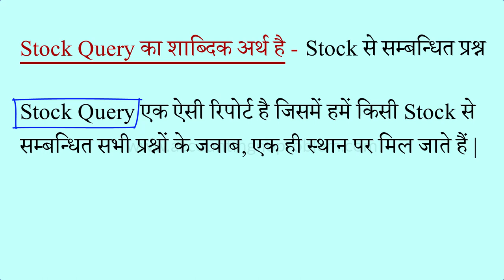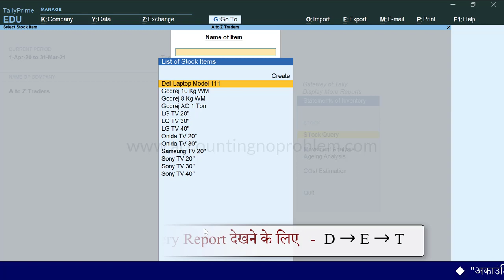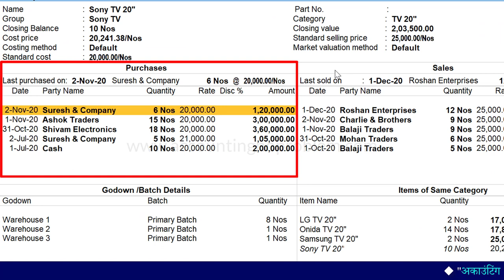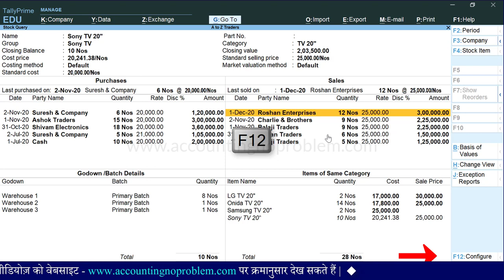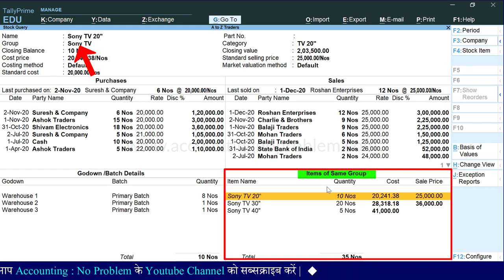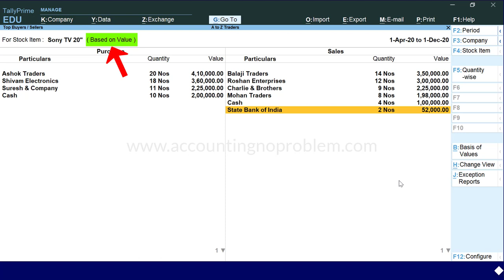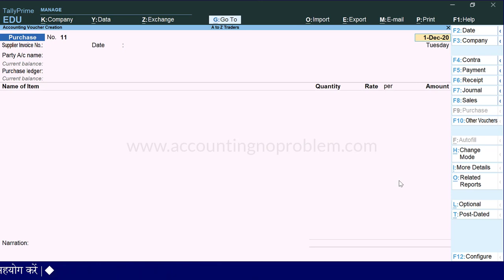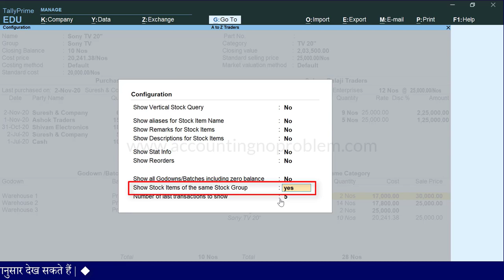Stock Query in Tally Prime | Stock Item full detail with Purchase & Sales | Stock Query Report #58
In this Hindi tutorial of Tally Prime, you will learn about Stock Query Report. The Stock Query report provides complete information pertaining to a particular stock item. The details include Alias, Part No., Stock Group, Stock Category, available Closing Quantity & Balance, Cost Price, Std. Selling Price, Costing Method, Market Valuation Method, and so on.

0:00 - Introduction (परिचय)

0:18 - What is the Stock Query Report in Tally Prime?
टैली प्राइम में Stock Query रिपोर्ट क्या है?
Tally Prime me Stock Query report kya hai?

2:18 - How to check the Stock Query Report in Tally Prime?
टैली प्राइम में Stock Query Report कैसे ओपन करें?
Tally Prime me Stock Query Report kaise open karen?

4:18 - How to see Purchase & Sales Reports of Stock Items in Stock Query?
टैली प्राइम में Stock Query रिपोर्ट में किसी स्टॉक आइटम के परचेस और सेल्स की रिपोर्ट कैसे देखें?
Tally Prime me Stock Query report me kisi stock item ke purchase aur sales ki report kaise dekhe?

5:15 - How to increase or decrease the number of transactions in the Stock Query Report in Tally Prime?
टैली प्राइम में Stock Query रिपोर्ट में ट्रांज़ैक्शन की संख्या कम - ज्यादा कैसे करें?
Tally Prime me Stock Query Report me transaction ki sankhya kam-jyada kaise kare?

6:03 - How to see the Godown report of Stock Items in Stock Query in Tally Prime?
टैली प्राइम में Stock Query रिपोर्ट में किसी स्टॉक आइटम के गोडाउन की रिपोर्ट कैसे देखें?
Tally Prime me Stock Query report me kisi stock item ke godowns ki report kaise dekhe?

6:23 - How to see the stock items of the same category and same group in Stock Query in Tally Prime?
टैली प्राइम में Stock Query रिपोर्ट में समान केटेगरी और ग्रुप वाले स्टॉक आइटम कैसे देखें?
Tally Prime me Stock Query report me saman category aur group wale stock items kaise dekhe?

7:33 - How to see the Top Buyers and Sellers Report in Stock Query in Tally Prime?
टैली प्राइम में Stock Query रिपोर्ट में किसी स्टॉक आइटम के टॉप बायर और सेलर की रिपोर्ट कैसे देखें?
Tally Prime me Stock Query report me kisi stock item ke top buyers aur sellers ki report kaise dekhe?

9:37 - How to select another Stock Item in the Stock Query Report in Tally Prime ?
टैली प्राइम में Stock Query रिपोर्ट में किसी दुसरे स्टॉक आइटम की रिपोर्ट कैसे देखें?
Tally Prime me Stock Query report me kisi dusre stock item ki report kaise dekhe?

10:00 - How to open a Stock Query Report from a voucher in Tally Prime?
टैली प्राइम में वाउचर बनाते समय किसी स्टॉक आइटम की Stock Query कैसे देखें?
Tally Prime me Voucher banate samay kisi Stock Item ki Stock Query kaise dekhe?

12:30 - How to open stock Query Report from "Go To" option?
टैली प्राइम में “गो टू” ऑप्शन की मदद से Stock Query रिपोर्ट कैसे देखें?
Tally Prime me “Go To” option ki madad se Stock Query Report  kaise dekhe?

Video Attribution :
Video : How to Check Stock Query in Tally Prime | Complete view / information of Stock Item in one Report.